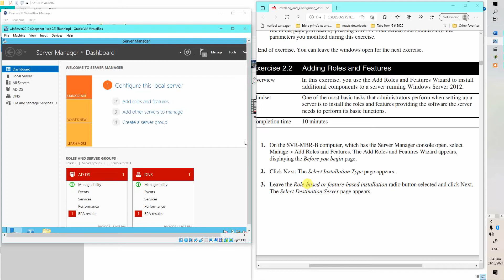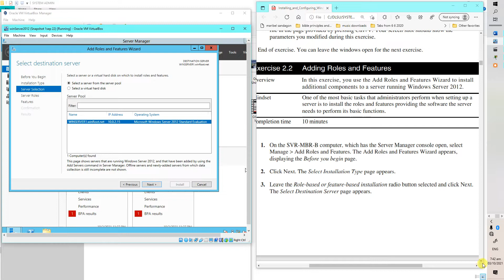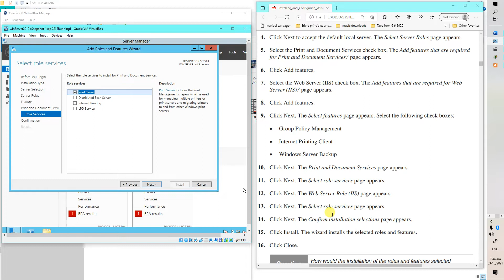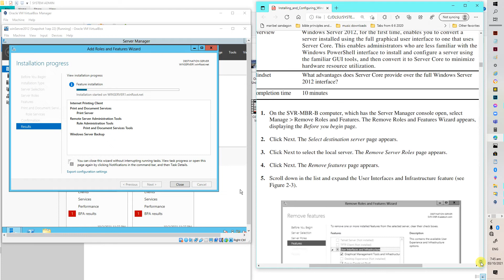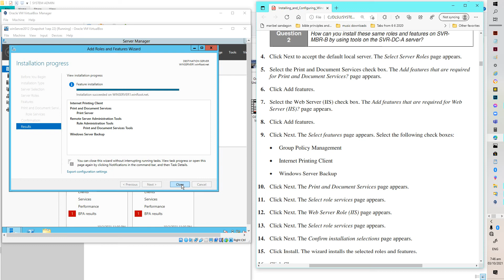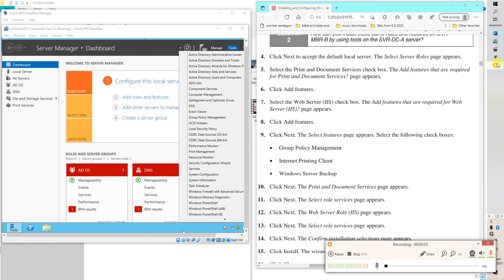4 install print services and web backup in windows server 2012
install print services and web backup in windows server 2012